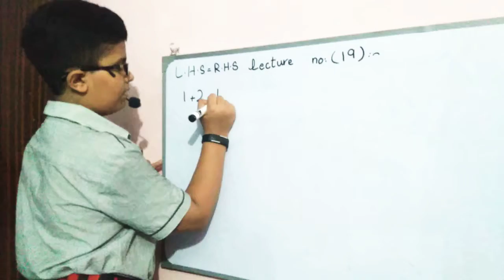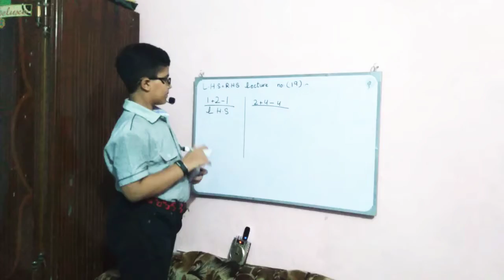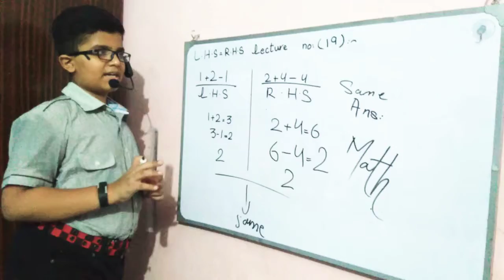L. H. S=R. H. S solve question : Lecture no : [19]